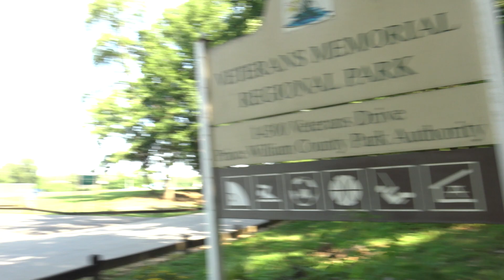veterans memorial park (woodbridge ,va)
walking the trail at veterans park and checking out the wildlife.